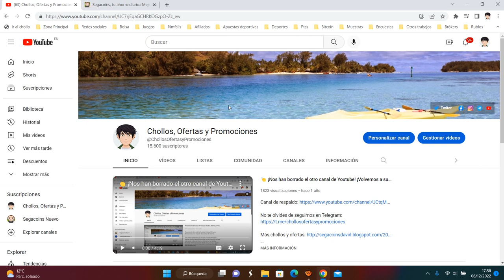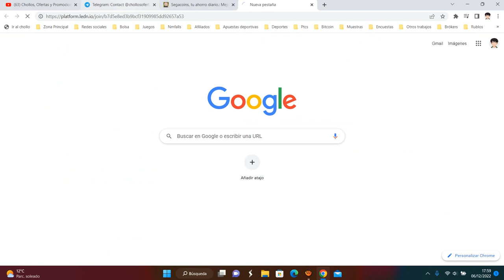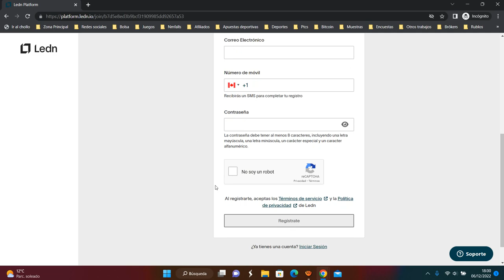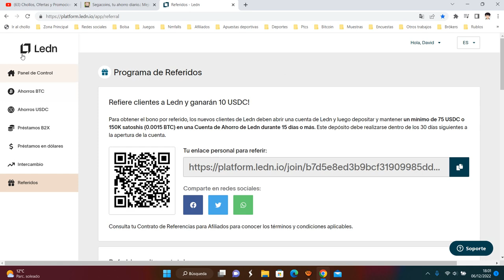💰 Ledn + 10$ Gratis ¿Qué es y como funciona? Tutorial 2022 | Opinión usuarios ¿Es fiable y legal? 💰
Refiere a tu amigo y ambos pueden obtener $10.
Para obtener el bono por referido, tu amigo debe abrir una cuenta en Ledn y luego depositar y mantener un mínimo de 75 USDC o 150K satoshis (0.0015 BTC) en una Cuenta de Ahorro de Ledn durante 15 días o más. Este depósito debe realizarse dentro de los 30 días siguientes a la apertura de la cuenta.